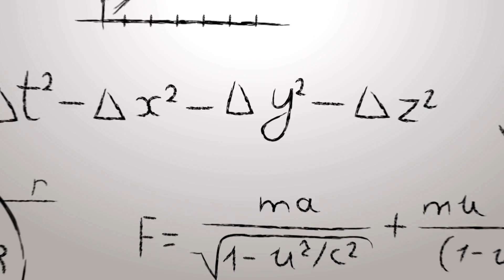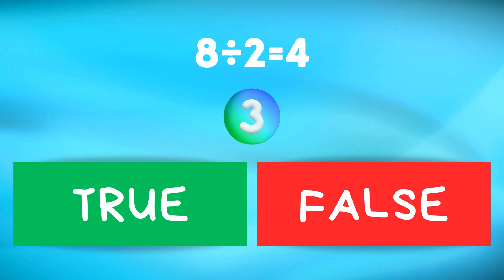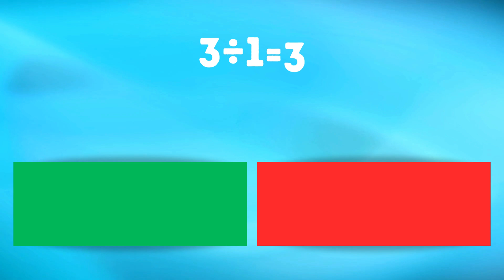Maths - One Digit Division Quiz True or False | Little Thinkers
Maths  - One Digit Division Quiz True or False

🔍 Are you ready to put your division skills to the test? Welcome to the ultimate One-Digit Division Quiz - True or False Edition! 🧠💡

🚀 In this engaging and educational video, we've prepared a series of challenging division problems involving single digits. But here's the twist – it's not just about solving the problems! Each question comes with a True or False statement, adding a whole new level of excitement and strategy to the quiz.

Sharpen your division skills: Practice division with single-digit numbers and enhance your mental math abilities.
True or False challenge: Experience a unique twist on traditional quizzes and engage in critical thinking.
Educational and entertaining: Learn while having fun, making it a perfect video for students, educators, and anyone who loves a good brain teaser!

We'll present a division problem involving single digits.
You decide if the given statement about the result is True or False.
Test your knowledge and see how many you can get right!
🏆 Challenge your friends:
Think you can outsmart your friends? Challenge each other and make learning math a thrilling experience.

Ready to embark on this mathematical journey? Let's dive in! 🚀✨